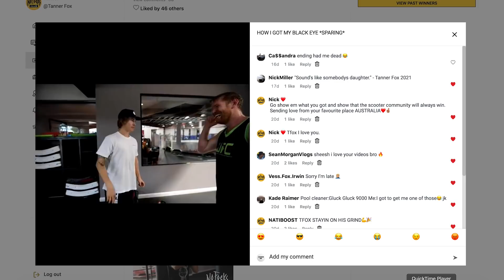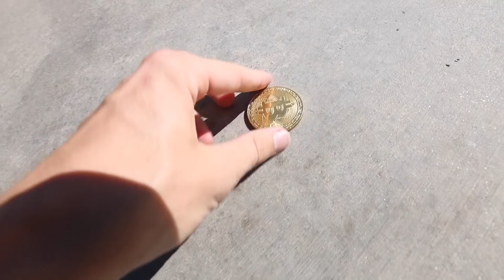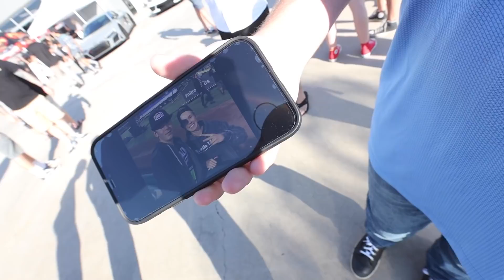I Might Trade!!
I Think I Might Trade